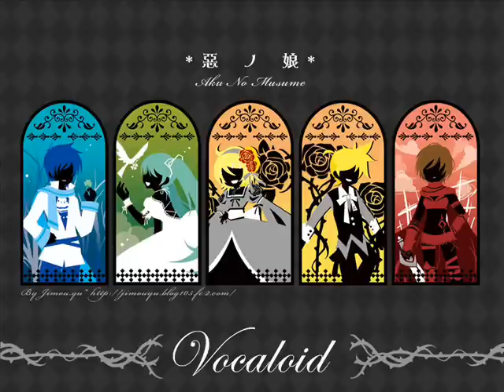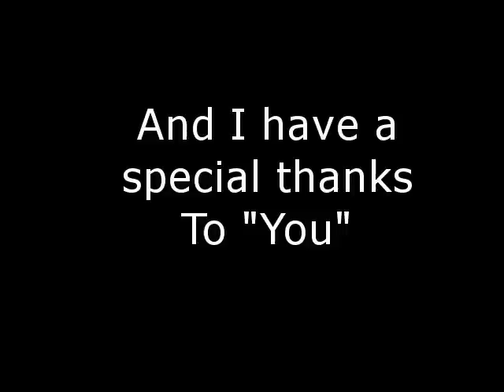Alice Human Sacrifice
My Alice Human Sacrifice Video :D
I want to thank the creator of Hitobashira Alice and Vocaloid
I also want to give special thanks to "You"